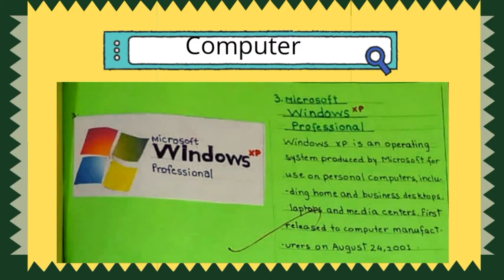Computer project on different versions of windows operating system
hey! 🤗 hope you all are safe and healthy this video exhibits project on different versions of windows
happy Watching 😊